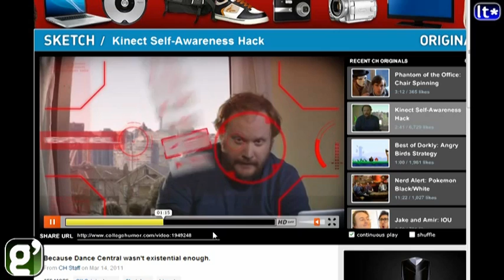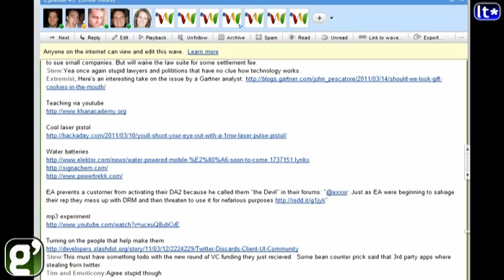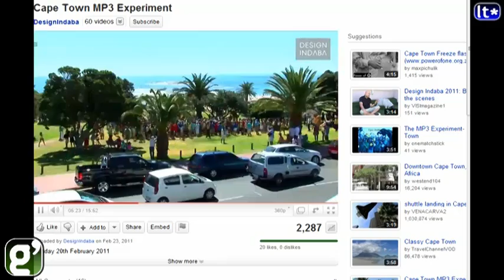LTG Episode 43: Cooking with geeks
*Barry Reid
*Jan Vermeulen
*Stewart Allen
*Tim Haak

=Guests=
*Telana Simpson

=Topics=
*Very cool cook book
*EU Cookie law
(EU Stupid Cookie Law)
*SourceForge.net mirror in SA
**Thanks for the info from MyBroadBand
*Brilliant